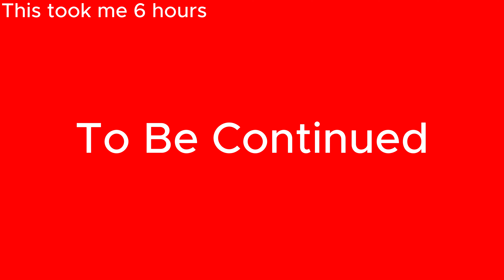Hallow ul dies?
Just a low quality animation that i made for fun
Took me 6 hours...